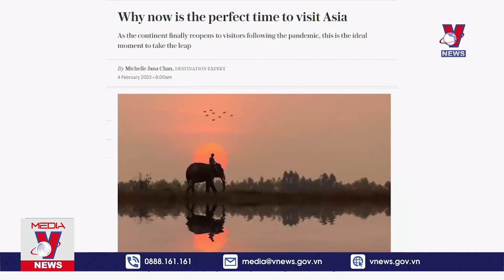Việt Nam lọt danh sách điểm đến đầu tiên tại châu Á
Nguồn:
VNEWS - TRUYỀN HÌNH THÔNG TẤN

* Cơ quan chủ quản: Tổng cục Du lịch
* Đơn vị thực hiện: Trung tâm Thông tin Du lịch
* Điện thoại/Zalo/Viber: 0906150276